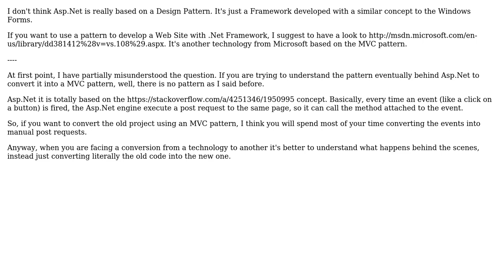Software Engineering: What is design pattern/paradigm for ASP.NET web-apps?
With thanks & praise to God, and with thanks to the many people who have made this project possible! | Content (except music & images) licensed under CC BY-SA | Music | Images & others | With thanks to user simoneL user Laurent Bristiel user davioooh and the Stack Exchange Network Trademarks are property of their respective owners. You are responsible for your own actions.